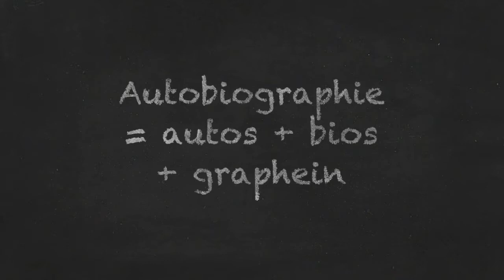L'autobiographie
Présentation du genre autobiographique